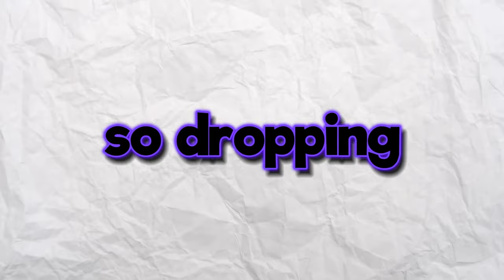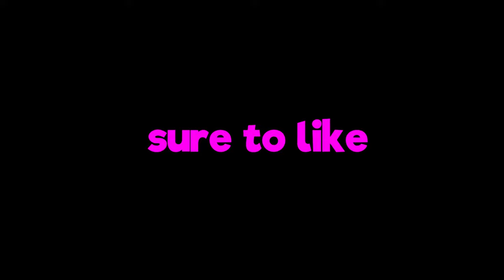I Got Trapped In The Backrooms..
| Open Description |
Till the next one...
Thank u!
Daily Upload # ??
people in the video @Imfamousdark @AnAyecorn @Recomboed
IGN: oimfamousdark
//Setup
Mouse: bloody abedless2
Mic: Blue Yeti
Keyboard: Mk-61
Recording Software: OBS
Editing Software: Vegas 17 or premiere pro
thumbnail maker: me

(the desc is from @FancyDev)
Unreal Engine 5 is a state-of-the-art engine and editor with photorealistic rendering, dynamic physics and effects, lifelike animation, robust data translation, and much more—on an open, extensible platform that won't tie you down.

The Backrooms is an urban legend and creepy pasta that tells the tale of an endless maze of randomly generated office rooms. It is characterized by the smell of wet carpet, walls with a monochromatic tone of yellow, and buzzing fluorescent lights.